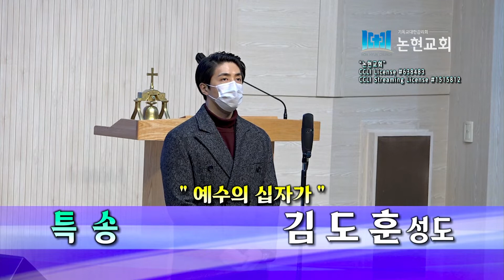논현교회 특송 김도훈 성도 (12월 19일)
2021년 12월 19일 특송

" 예수의 십자가 "
김도훈 성도